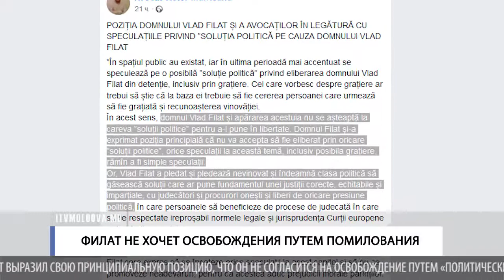Филат не хочет освобождения путем помилования